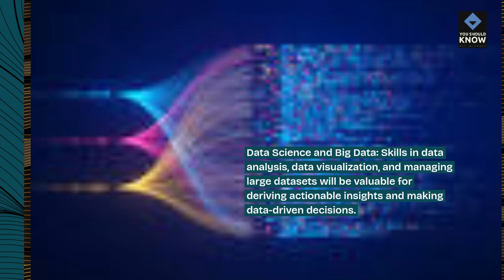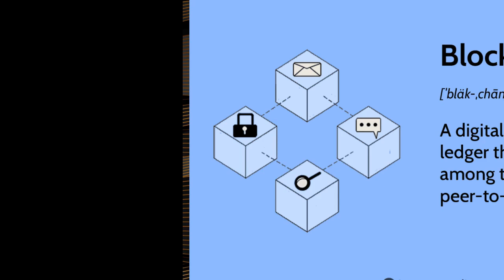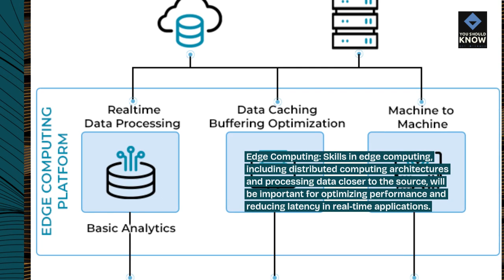Top 10 IT Skills That Will Be in Demand in the Next Decade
Discover the IT skills poised to be highly sought-after in the coming decade and prepare for future career opportunities.